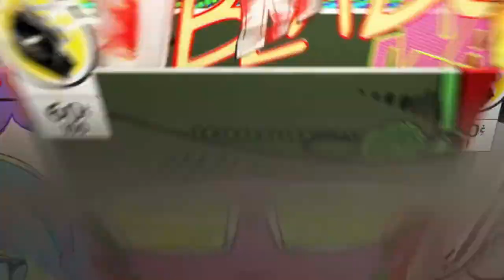destiny 2*comment finir le monde fertile en prestige assez rapidement pour les catalyseurs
Hésitez pas a Vous abonné et a mettre un max de pouce bleu sa fait grave plaisir